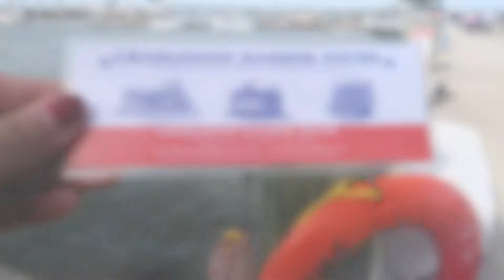Charleston Trip Day 1 | Travel Vlog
Hello everyone!

Another video today, but this time, this is my first ever travel vlog that I took seriously. LOL. On this video, I will be sharing with you the places we've been in Charleston and basically tour you around Charleston. Do you know that Charleston is voted the most beautiful city in the South? There are a lot of stuff to do in Charleston, but sadly, we only went to few places since our time is limited.

I hope you enjoy this video and if you liked it, please give it a thumbs up and please subscribe to this channel and click that subscribe button to get you notified whenever I upload videos.